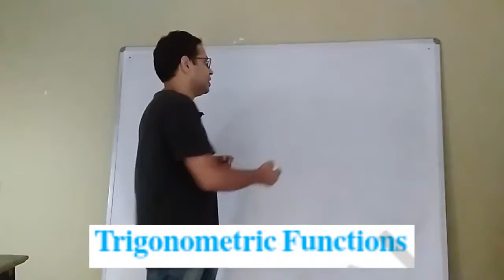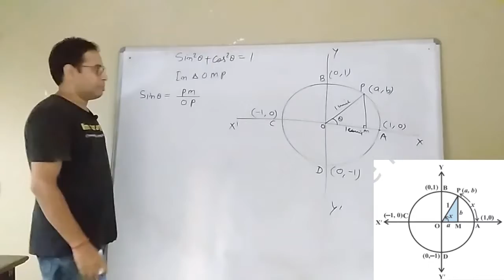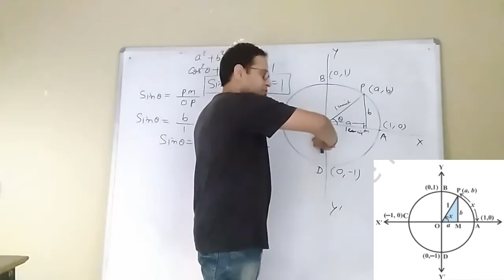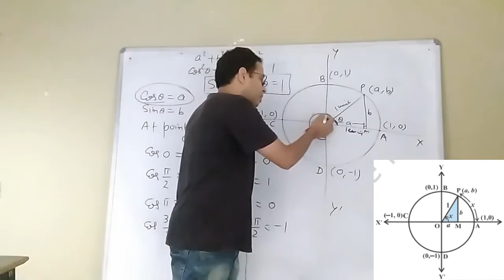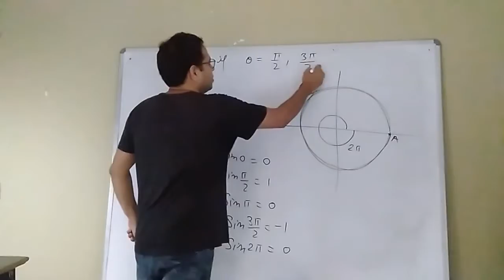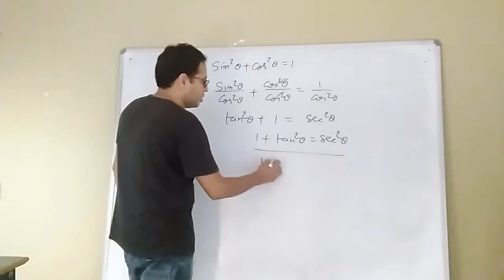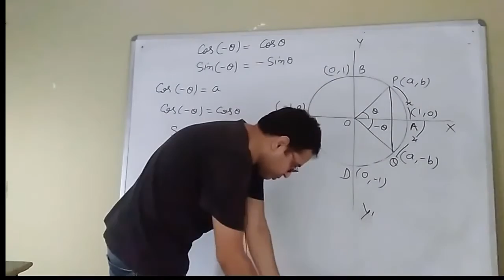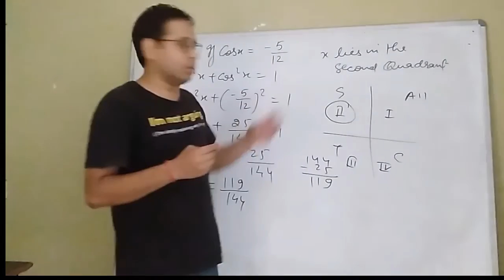CLASS XI TRIGNOMETRIC FUNCTIONS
TRIGNOMETRIC FUNCTIONS CLASS XI NCERT